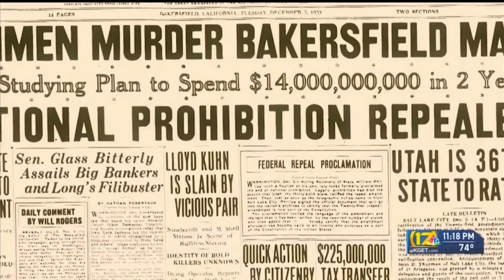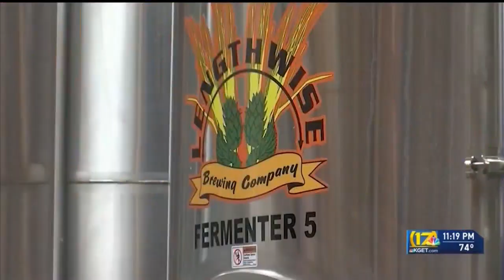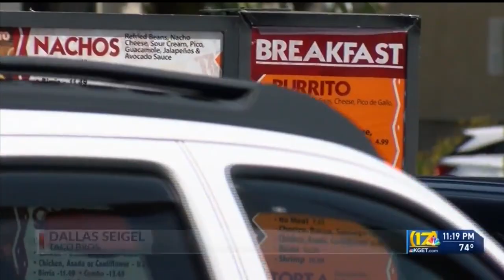So much to celebrate, so little time: Thursday is national beer and burrito day